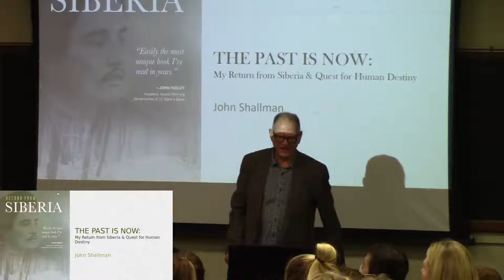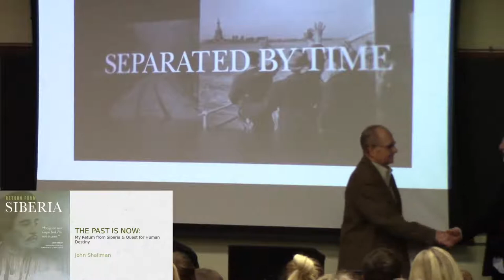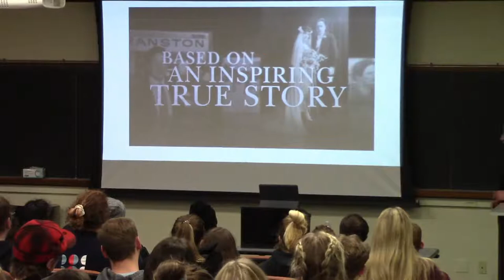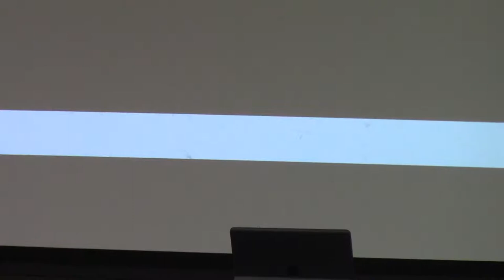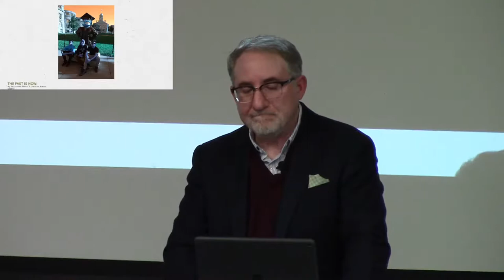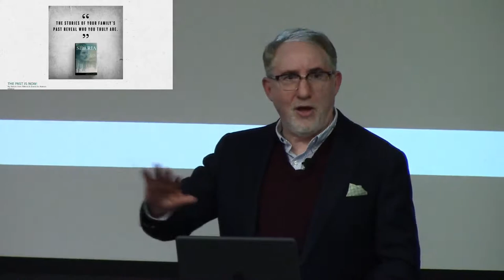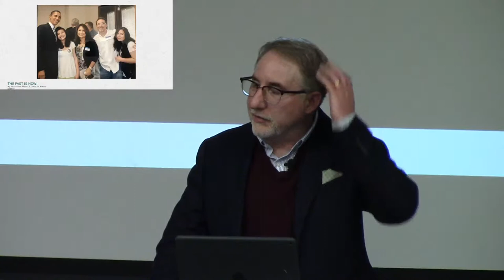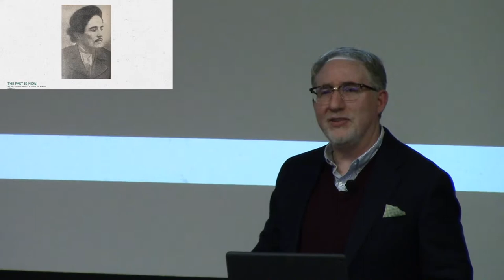The Sonia Sands Lecture with Speaker John Shallman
THE PAST IS NOW:
On My Return from Siberia and Quest for Human Destiny
Thursday, April 7th, 2022  |  5:00 PM

Speaker: John Shallman
National Best-Selling Author,
Political Consultant and Crisis Management Expert

John Shallman will take us on a journey, starting with his time at the University of Iowa and the inspiring lectures and teachings of Professor Jay Holstein. Shallman will talk about how he applied the knowledge gained from Prof. Holstein’s course, Quest for Human Destiny to write a book about the human condition.